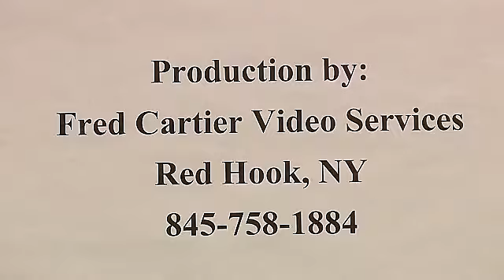Monthly Board Meeting of the Town of Clermont 2315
Monthly Board Meeting of the Town of Clermont